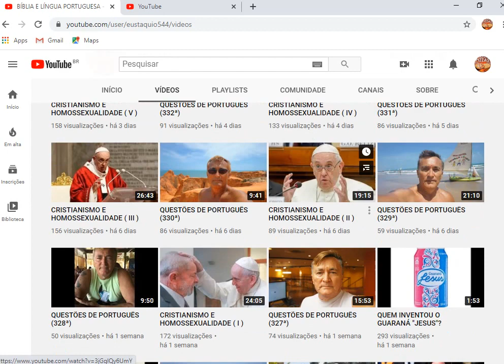VOCÊ CONHECE A ATEIA FÁTIMA PEREIRA?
CANAL DE FÁTIMA PEREIRA